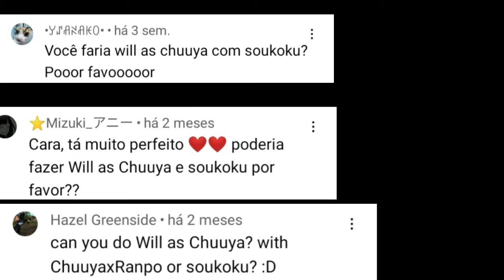stranger things react to will as chuuya